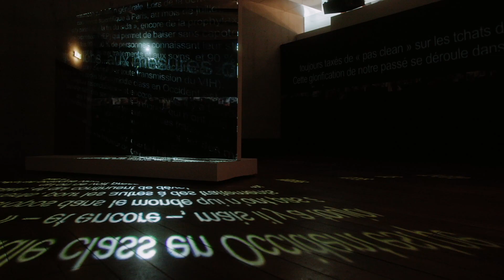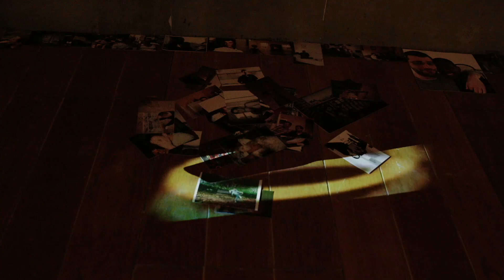Artiste à l'œuvre | Yann Beauvais dans l'exposition « VIH/sida. L'épidémie n'est pas finie ! »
Nous avons interviewé Yann Beauvais, l'un des pionniers du cinéma expérimental en France depuis le milieu des années 1970.
Il nous raconte l'histoire de son installation actuellement présentée au Mucem dans l'exposition « VIH/sida ». Les personnes qui entrent dans cet espace deviennent des propagateurs de ce qui est énoncé à l'image : des textes qui mettent en scène les crises de représentation du sida.

Images, réalisation, montage : Stakki Production

« VIH/sida. L'épidémie n'est pas finie ! »
Jusqu'au 2 mai 2022